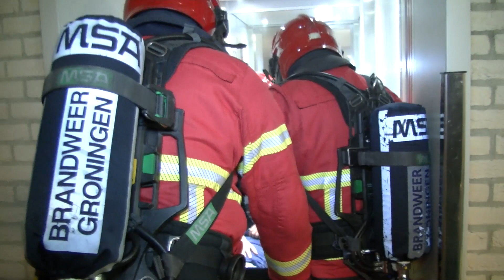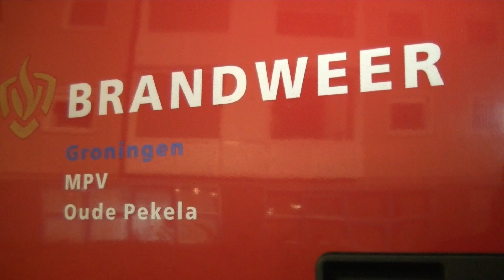Brandweer oefening in de Molenhof te Oude Pekela 1 november 2023 movie